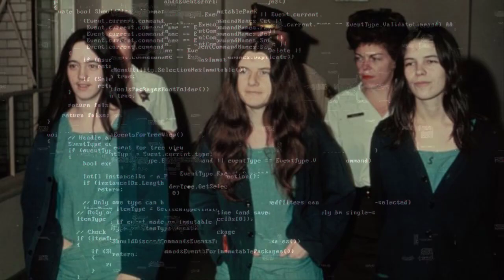El caso de Charles Manson I Fresh Fer I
Conoce la historia de una de las peores personas que han existido